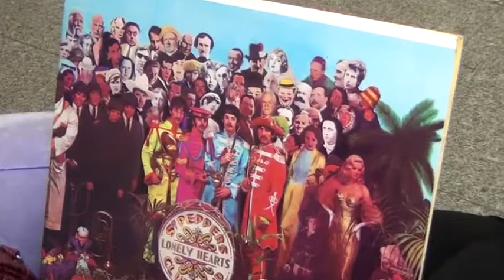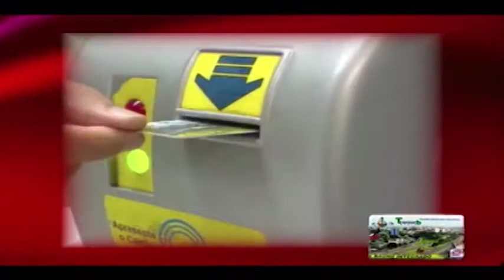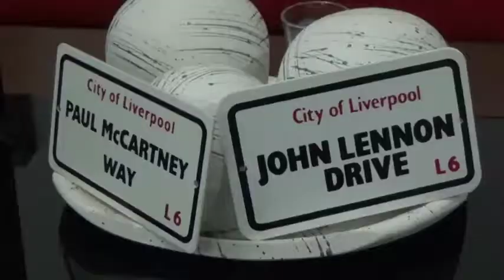Programa SINAL ABERTO - entrevista com Fábio Lima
Entrevista realizada em 2016 para o programa "Sinal Aberto", de Jorge Bongiovani.